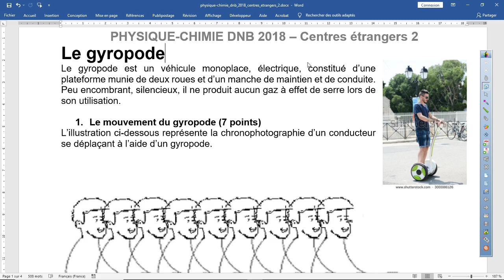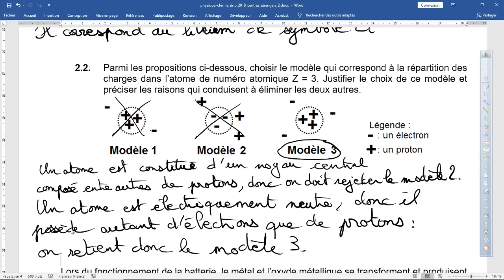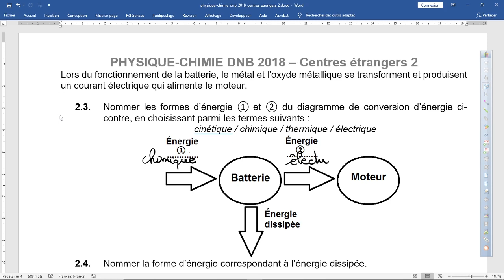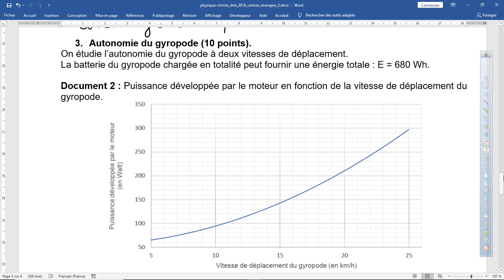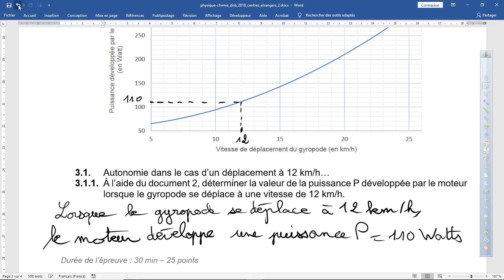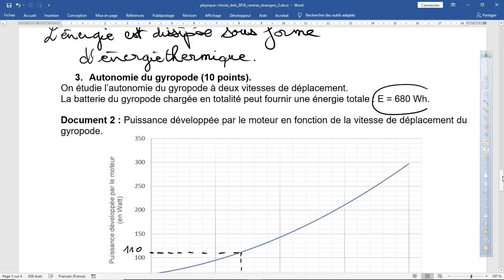Brevet centres étrangers 2018 (corrigé de la physique chimie: le gyropode)